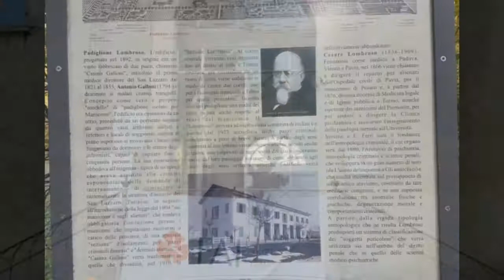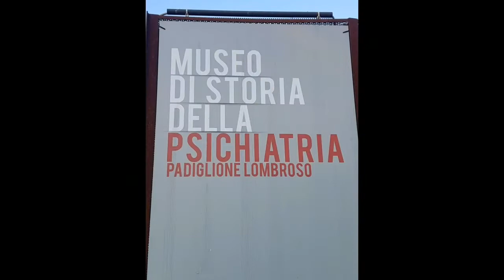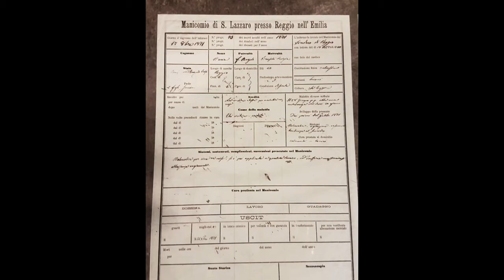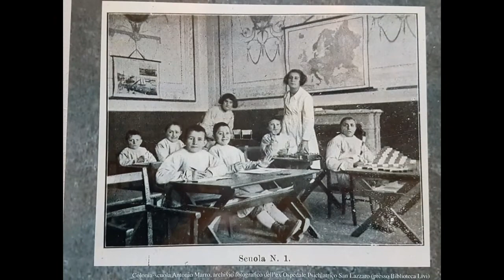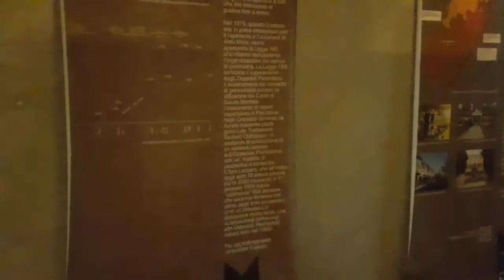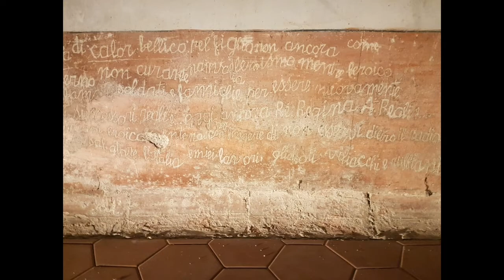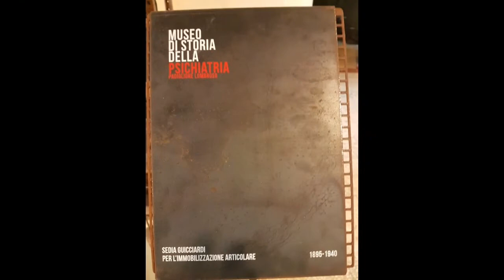Visita al complesso manicomiale di San Lazzaro (Reggio Emilia)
Nelle giornate autunnali del FAI, abbiamo visitato il Complesso manicomiale San Lazzaro di Reggio Emilia. Il complesso è inserito in un enorme parco cittadino e vanta diversi padiglioni che, dopo una eccellente riqualificazione, sono stati destinati ad ospitare alcune facolta dell'Università di Modena e Reggio. Molto interessante il Padiglione Lombroso che ospita il Museo della Psichiatria.